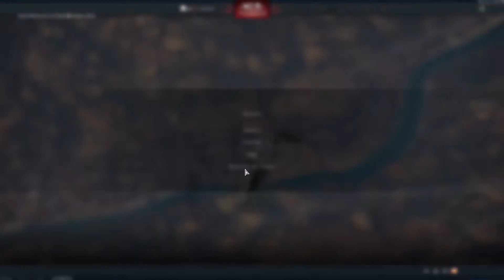Heavy light lag |War Thunder ep 195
Or something